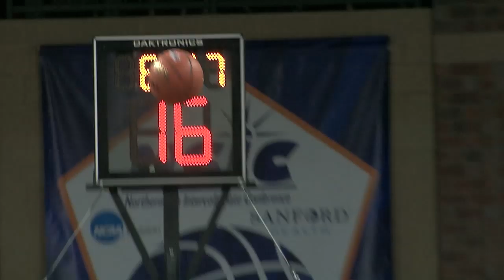NSICTourney Buzzer-Beater - Mason Stark of Northern State Game Winner